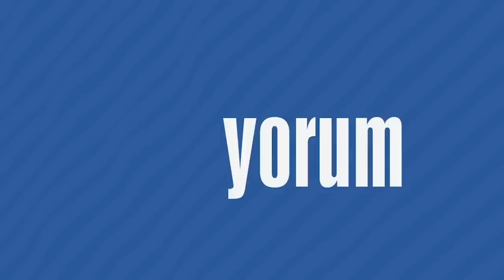Sancar: Mücadele için ve her türlü saldırıya karşı hazırlıklarımızı yapıyoruz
Mithat Sancar: Halkımız en ufak bir karamsarlığa düşmesin, mücadele için ve her türlü saldırıya karşı biz hazırlıklarımızı yapıyoruz.

Eş Genel Başkanımız Mithat Sancar Yeniden TV'de Ayşegül Doğan'ın yayın konuğu olarak sorularını cevapladı.